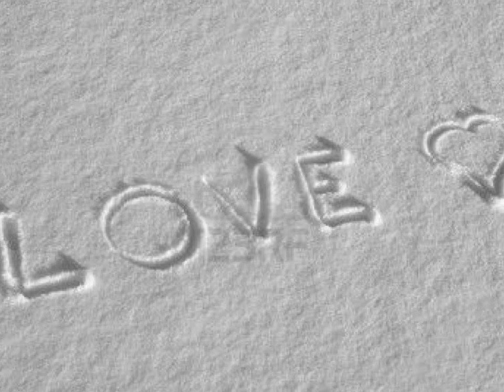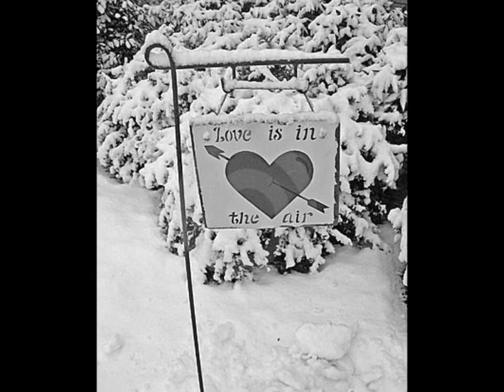Jason Gilbert (Nikita)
Jason zingt Nikita van Elton John Opgenomen in Muziekstudio GewoonJA te Scherpenzeel

Augustus 2012